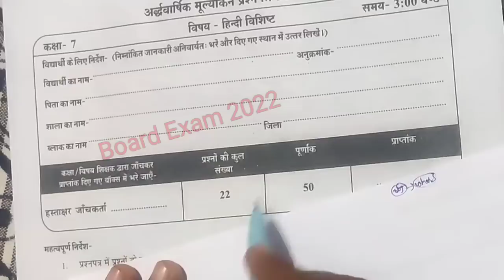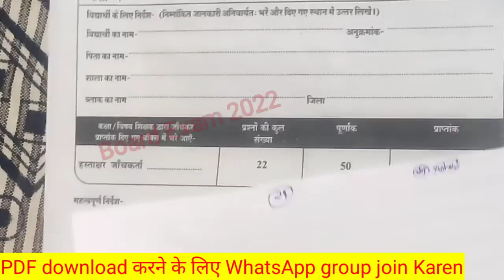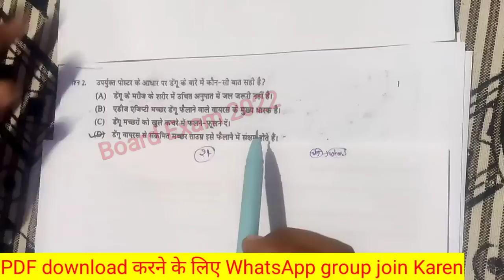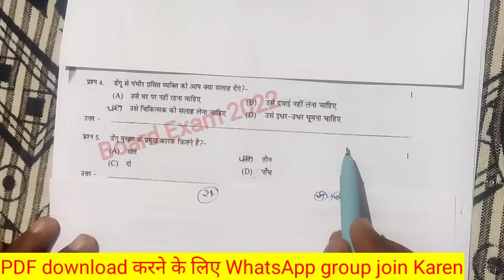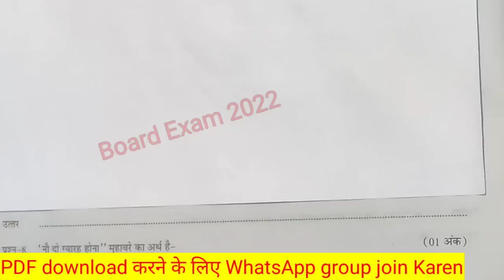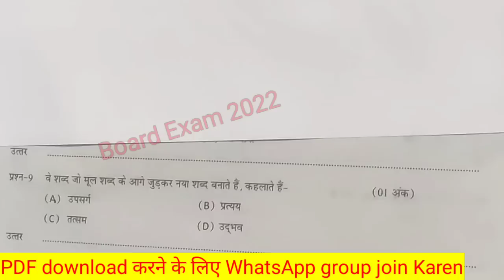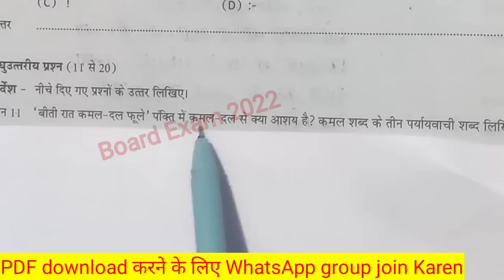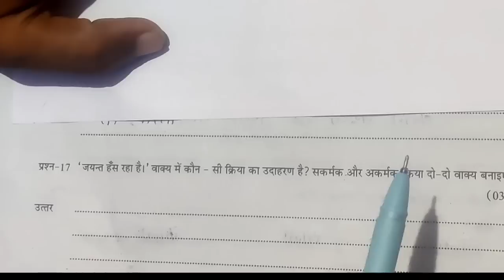कक्षा 7 हिंदी अर्धवार्षिक परीक्षा असली पेपर 20 दिसंबर| class 7 hindi ardvarsik pariksha paper 2023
कक्षा 7वीं हिंदी अर्धवार्षिक परीक्षा 2022 उत्तर||class 7th Hindi half yearly paper 2022-23 solution

ardhvaarshik Pariksha Satvin Hindi,
ardhvaarshik Pariksha kaksha 7 Vishay Hindi ka paper,
MP Board class 7 Hindi half yearly paper 20223,
अर्धवार्षिक परीक्षा 2022-23 कक्षा सातवीं विषय हिंदी का पेपर,
कक्षा सातवीं विषय हिंदी का पेपर 2022
अर्धवार्षिक पेपर 2022 23 सातवीं हिंदी
अर्धवार्षिक मूल्यांकन प्रश्न पत्र 2022 कक्षा 7 विषय हिंदी का पेपर
अर्धवार्षिक मूल्यांकन 2022 23 सातवीं विषय हिंदी का पेपर सॉल्यूशन